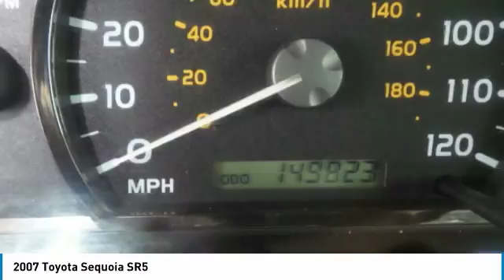2007 Toyota Sequoia AH181178A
2007 TOYOTA SEQUOIA Old Bridge, NJ
Stock# AH181178A

* * * * * DCH ECONOMY CERTIFIED * * * * * 4X4, CHILD LOCKS, NO ACCIDENTS on CARFAX, 23 SERVICE RECORDS FOUND ON CARFAX, 3RD ROW SEAT, . VALUE PRICED, we specialize in obtaining financing for customers who have low credit scores, no credit, bad credit, recent bankruptcy and repossessions. CARFAX REPORT SHOWS 2 OWNERS and 23 SERVICE RECORDS. This vehicle comes with a comprehensive 35 Point Inspection & Quality Assured Review, Carfax Vehicle History Report, Sold Mechanically and Cosmetically As Is *See dealer for details. DCH Academy Honda proudly services the central New Jersey area, we can handle all of your Used Car needs.